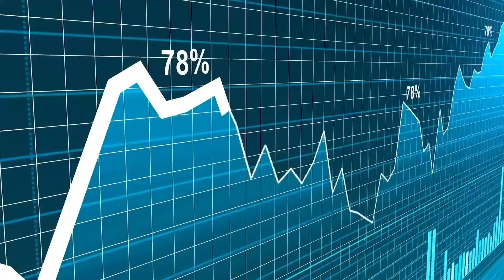Groundbreaking Ketamine Study Shows MAJOR Potential | AWAKN CEO Anthony Tennyson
Awakn Life Sciences Corp. (NEO: AWKN) (OTCMKTS: AWKNF) continues to make headlines early in the new year, as the biotechnology company has just released the first results from their research into ketamine and the reduction of alcohol relapse.

We had last spoken with the team at Awakn to discuss their revolutionary study into ketamine and its potential to treat gambling disorders, a study that is the first of its kind.

President and CEO of Awakn Life Sciences Anthony Tennyson joins The Dales Report to update psychedelic investors on this recent run of promising news, and with Awakn just receiving ethical committee approval to extend their ongoing ketamine research to include eating disorders, compulsive sexual behavior, and internet gaming disorder, it appears the world is waking up to the potential that psychedelics could hole in the battle against addiction.

Timestamps:

0:00 Intro
1:23 Results Of The Ketamine In The Reduction Of Alcohol Relapse—The 1st Controlled Study In The World To Investigate Ketamine Assisted Therapy— The Endpoints Were Superb
3:16 Tennyson Walks The Listener Through The Intricacies Of The Study Itself & Further Explains The Significance Of The Early Findings
3:58 While Abstinence From Alcohol Served As The Primary Goal Of The Study, Tennyson Was Pleased To Reveal That The Results Proved That Trial Subjects Also Experienced Significant Improvements In Other Mental & Physical Health Areas
5:12 Each Of The Study’s Data Points: Comparing The Trial’s Findings To Those Found In Traditional Treatment Methods
10:54 390M People Are Affected By Alcohol Use, That's 5%, & There's Another 12% Of People Whose Lives Are Negatively Affected By
11:56 Awakn Believes They Can Improve The Effectiveness & Efficiency For The Alcohol Addiction Treatment Industry
12:33 The Study Taking Place At The University of Exeter, A Pivotal And Important Next Step, Moving Into A Phase 3 Trial—Only Compass Is This Far Along
15:03 Feedback Based On The Results That Were Proven With This Trial
17:27 The Board & Lockup Shareholders Was Extended By 6 Months Until The Middle Of 2022
18:52 Finalizin